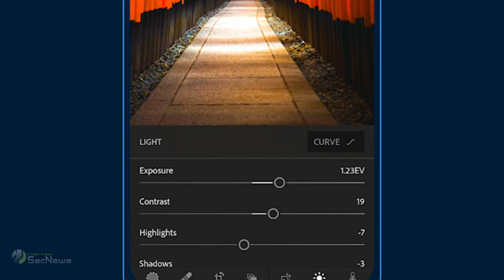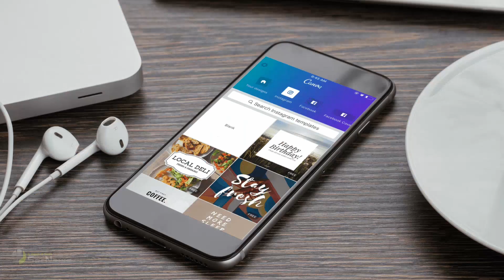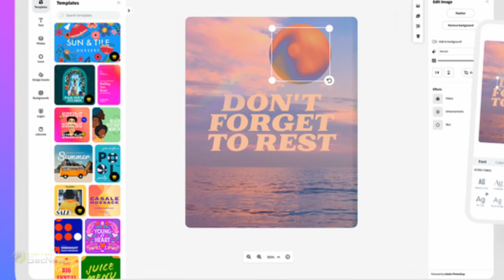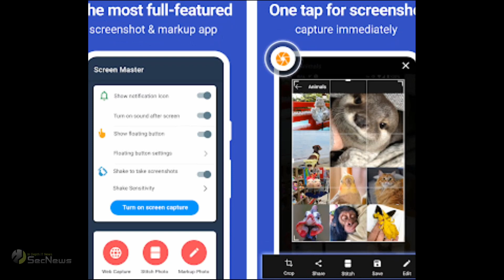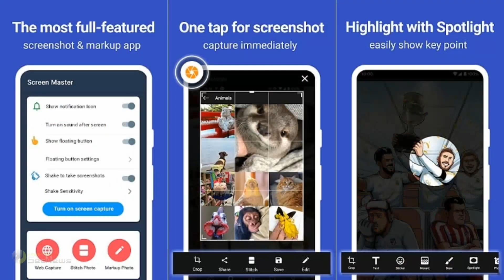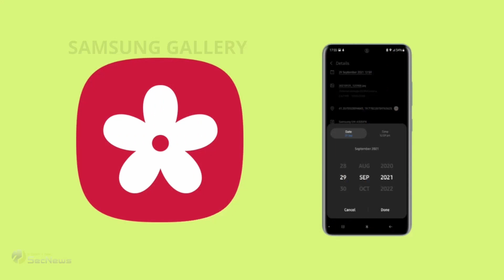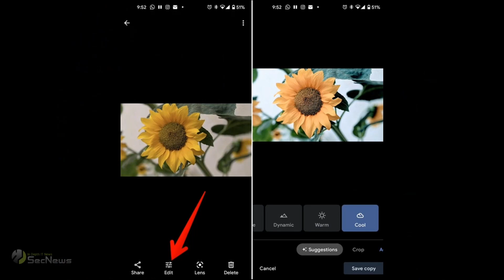Τοπ δωρεάν εφαρμογές επεξεργασίας φωτογραφιών για Android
Εδώ και πολλά χρόνια, τα κινητά τηλέφωνα χρησιμοποιούνται σε μεγάλο βαθμό και ως κάμερες. Οι κατασκευαστές smartphones βελτιώνουν συνεχώς τα συστήματα καμερών τους για να βγάζουν όσο το δυνατόν καλύτερες φωτογραφίες. Ωστόσο, οι φωτογραφίες αποκτούν άλλο ενδιαφέρον όταν κάνουμε και κάποια επεξεργασία.

Υπάρχουν πιθανώς εκατοντάδες ή και χιλιάδες εφαρμογές επεξεργασίας φωτογραφιών για Android συσκευές. Αυτό είναι καλό, αλλά από την άλλη μεριά, κάνει την επιλογή μιας εφαρμογής πιο δύσκολη.

Σε αυτό το βίντεο, θα δούμε μερικές από τις καλύτερες δωρεάν εφαρμογές επεξεργασίας φωτογραφιών για Android, για να σας βοηθήσουμε να επιλέξετε την κατάλληλη.

Ας αρχίσουμε λοιπόν!

00:00 Εισαγωγή
00:52 Canva
02:30 Adobe Express
03:40 Snapseed
04:29 Screenmaster
05:35 PhotoDirector
06:30 Samsung Photo Editor
07:08 Google Photos